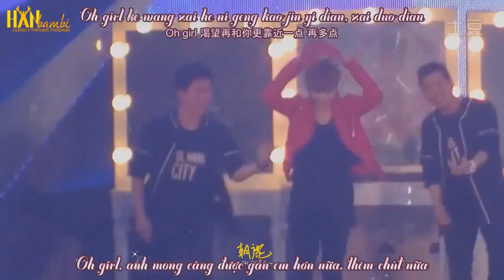[Vietsub] The Star - LuHan solo @ EXO 1ST CONCERT THE LOST PLANET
Fancam by ForLuHan
Trans: Huệ Nhi
Time + Encode: Glenn Do